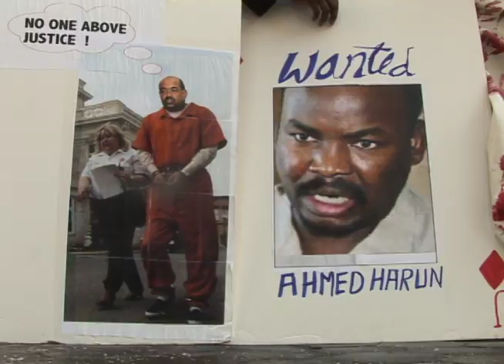ICC Warrant for Channel News Asia - March 4, 2009